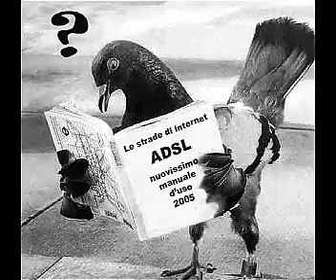michele di sarno clip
clip di presentazione michele Di Sarno